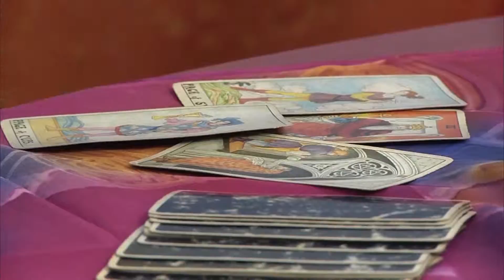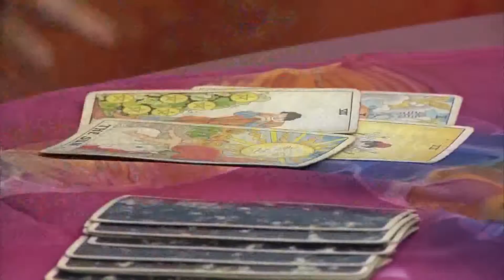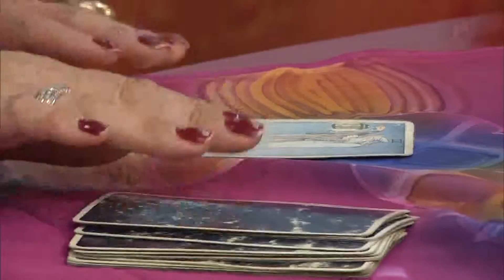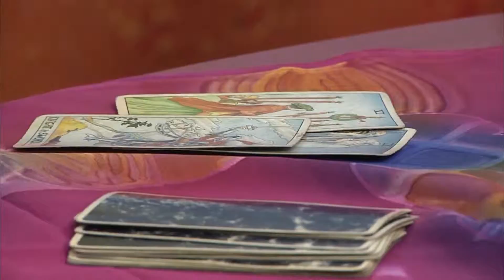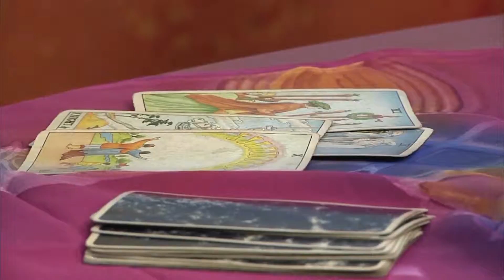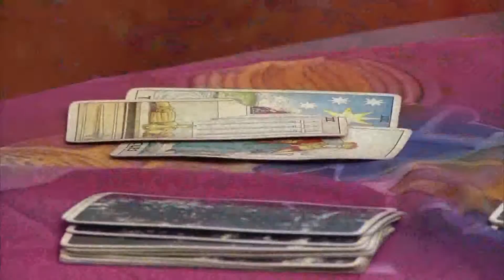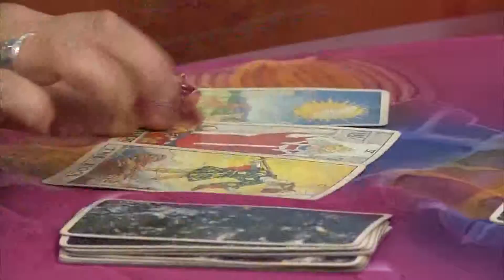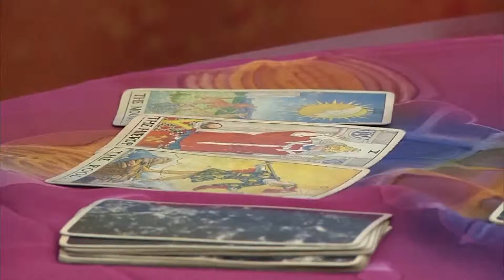IQUIQUE AL DÍA 2013 01 22 9 BRUJITA